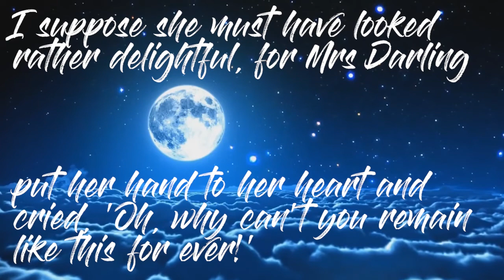Peter Pan Promo 1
Come see our show!